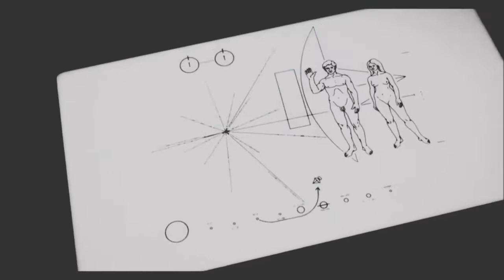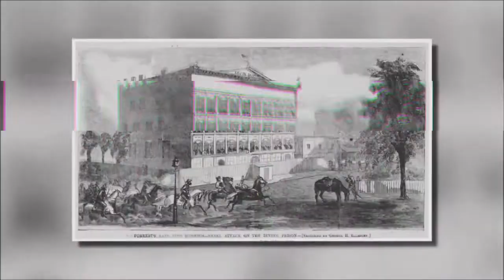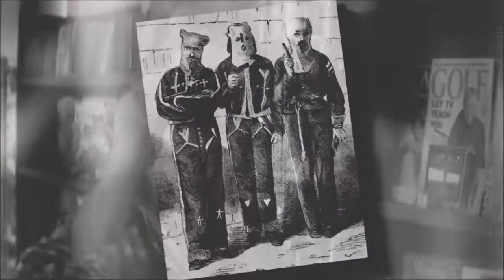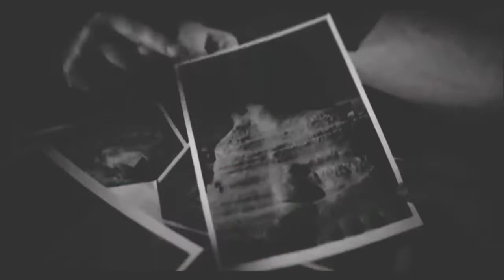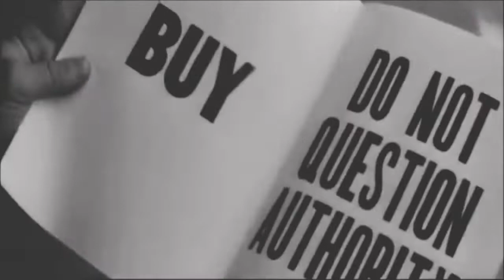Deathsquadron - Obey (Beat by D.Low Beats)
Death Squadron - Obey (Beat by D.Low Beats)
Vokillz: Perfect K & Dr. Wahnsinn